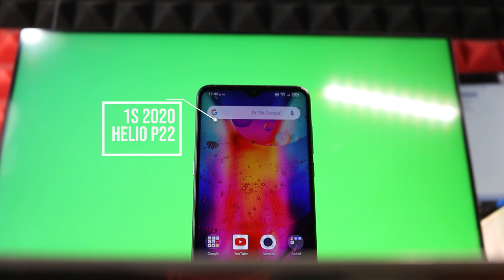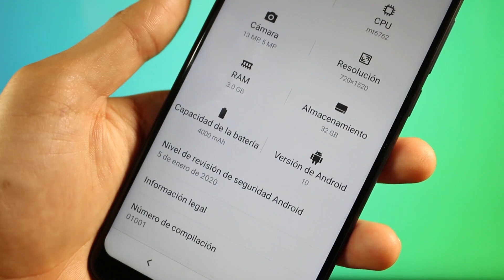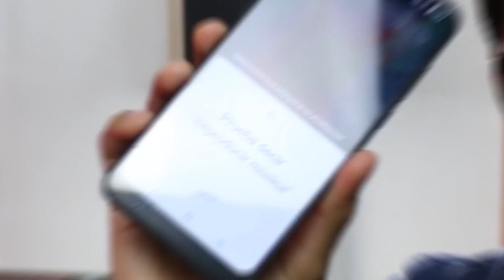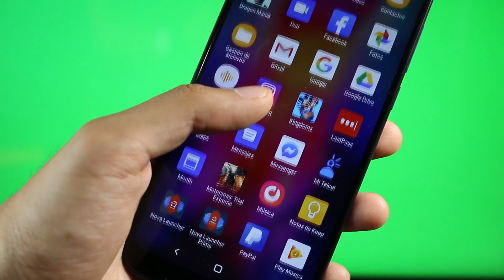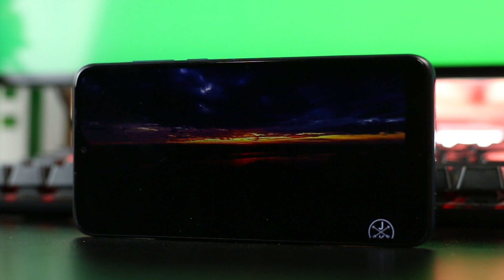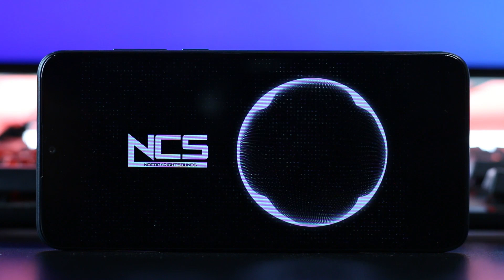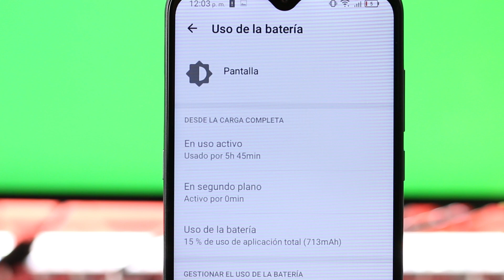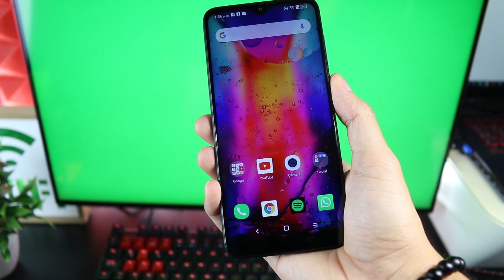Alcatel 1S 2020 (Review en Español) - Se lucieron con esta versión!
Queonda cracks! Hoy les traigo el review completo del Alcatel 1S 2020, una actualización muy buena del 1S ¿Qué opinas de esta nueva versión?

Android Evolution